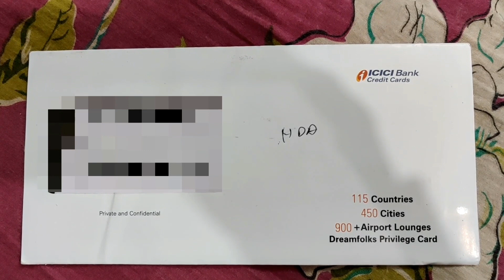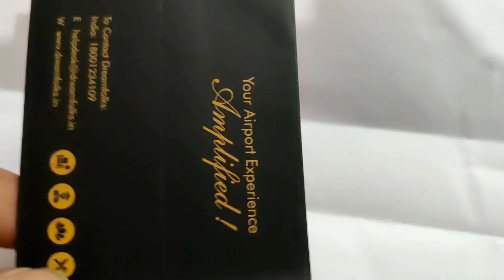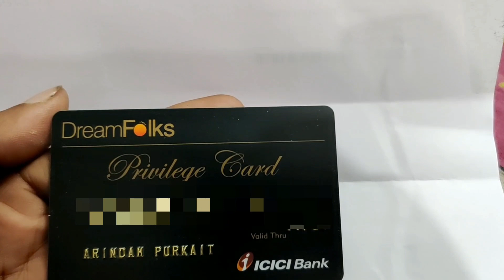DreamFolks Dragon Pass Card Unboxing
Dream Folks airport lounge access Card
dreamfolks spa